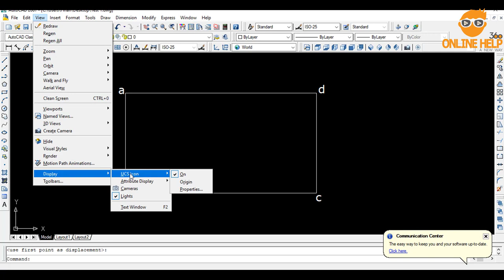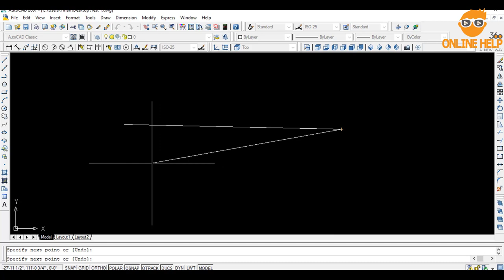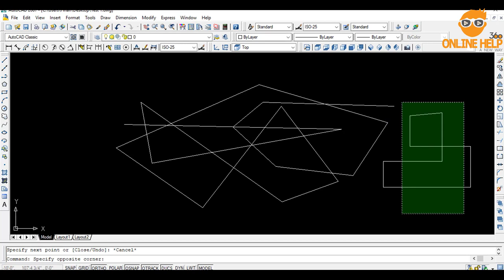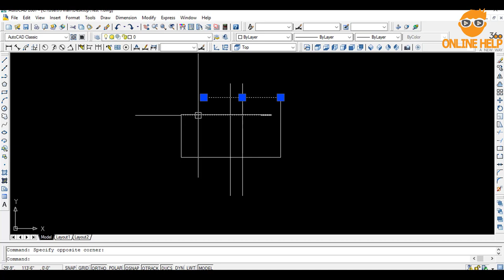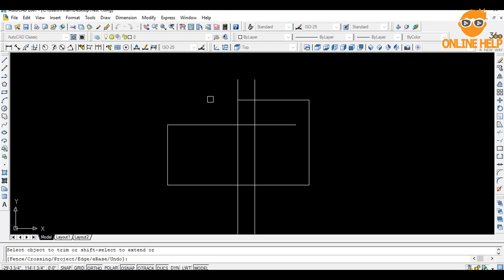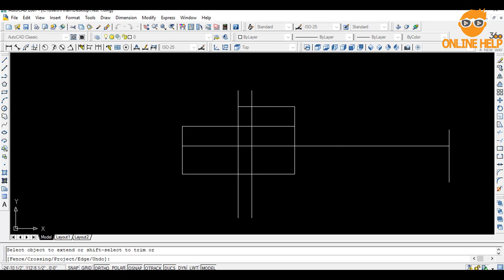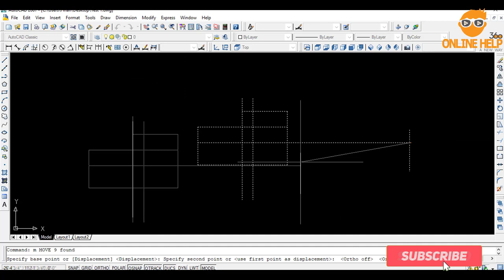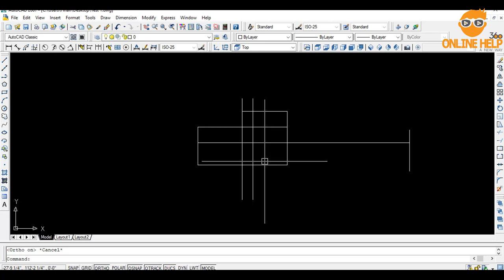Auto CAD Bangla Tutorial - Ep 2 : Line, Offset, Erase, Trim, Extend, Move